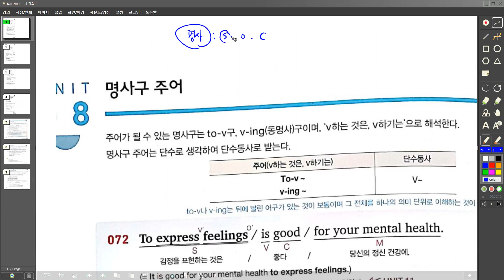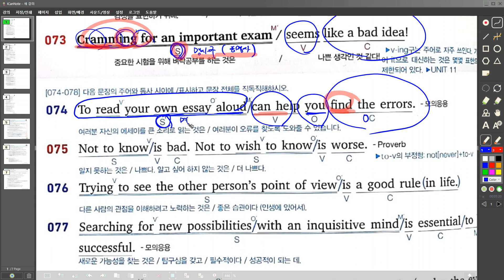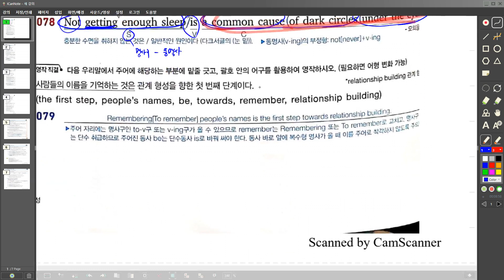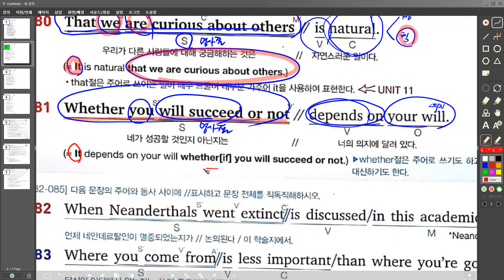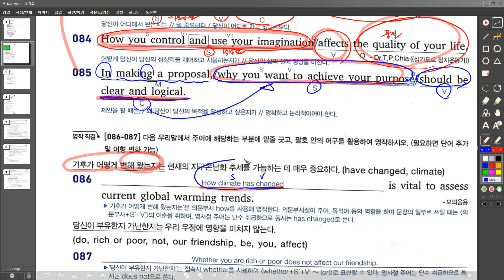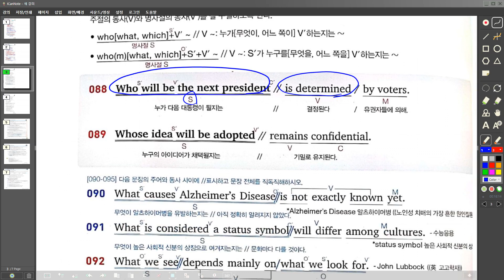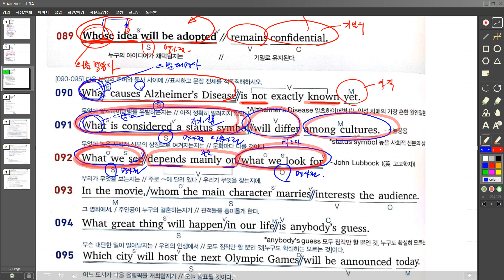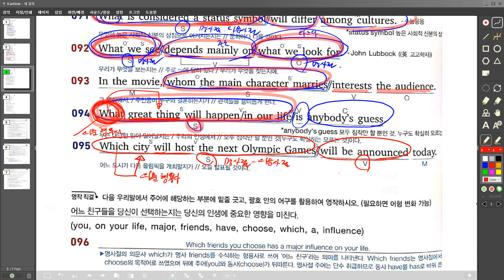Chapter2 8 10